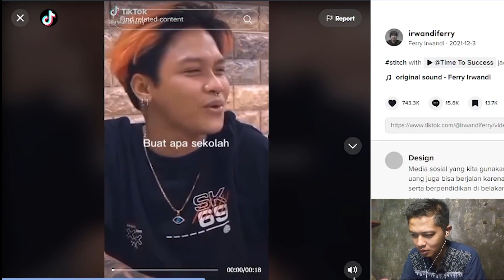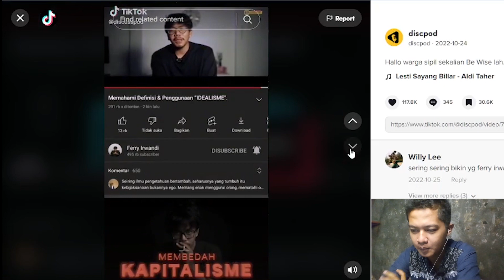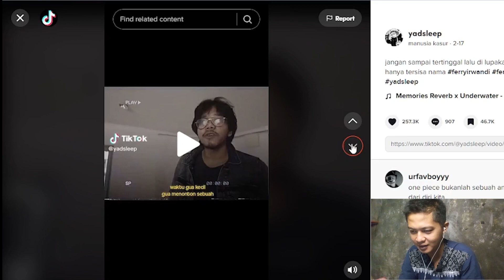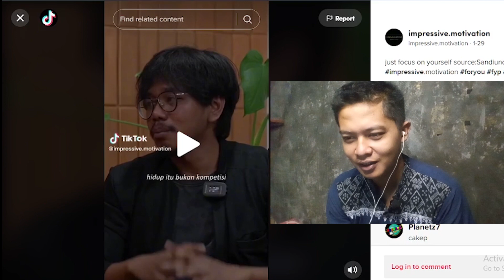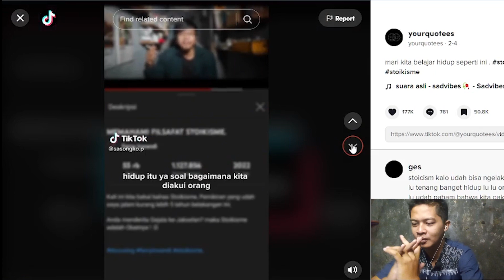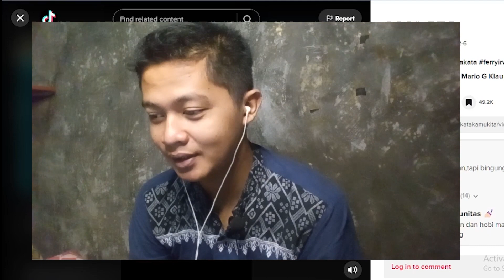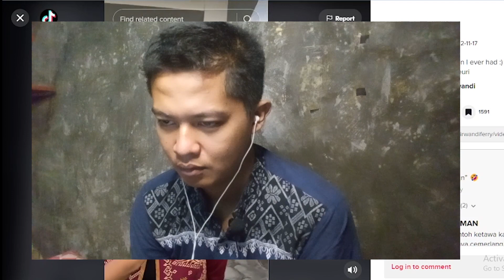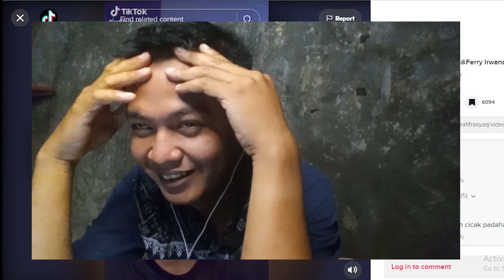REACTION TIKTOK FERRY IRWANDI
Halo guys kembali lagi kita mereaction tiktok , kali ini datang sosok idola baru bagi saya sang stirry telling yang paling enak didengarkan ketika berbicara.